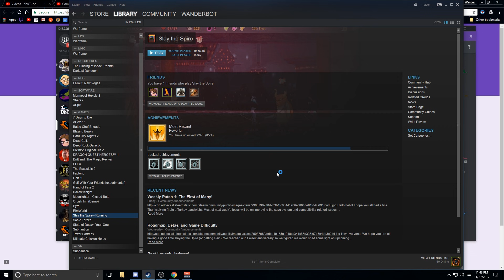Let's Play Slay The Spire - PC Gameplay Part 40 - Omnomnom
Slay the spire is a turn-based roguelike RPG with a really fun card-based combat system. It also uses a relic system not unlike Risk of Rain, where you find various treasures throughout the dungeon that give you passive effects on top of your growing/improving deck of cards. It's got a lot of room for interesting strategies, and it's also a ton of fun!